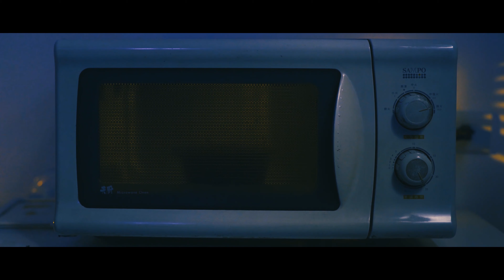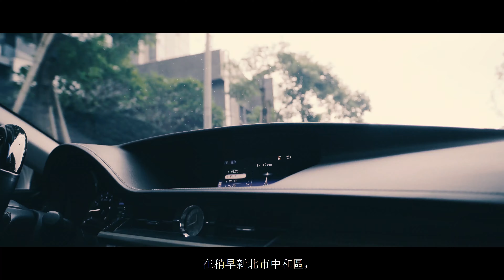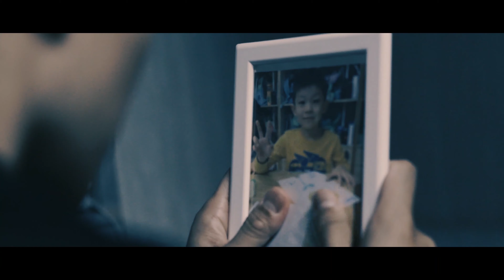浴缸 | The Bathtub_正片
時間是人賦予的準則，一切就只有當下，我們根本不用去在意以前做過什麼，或擔心未來 是否做不成，因為當下會給我們不一樣的體悟。
Time is the principle given by man. Everything is only the present. We don't have to worry about what we have done before, or whether we can do it in the future, because it will give us different understandings.